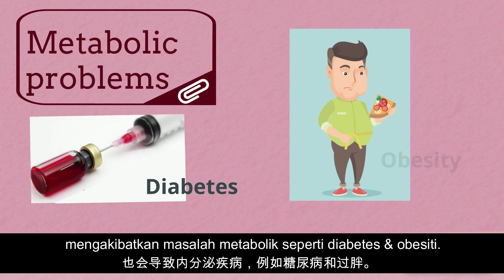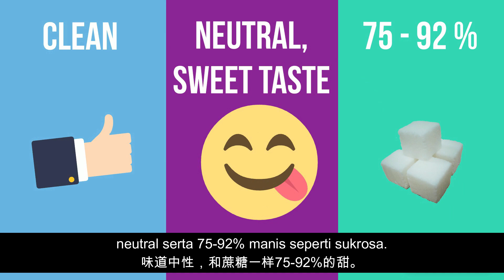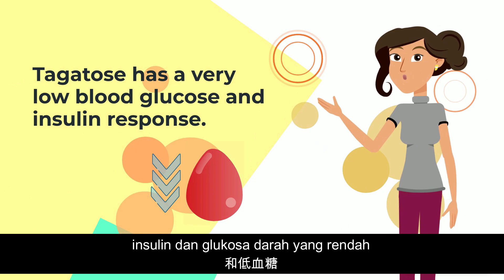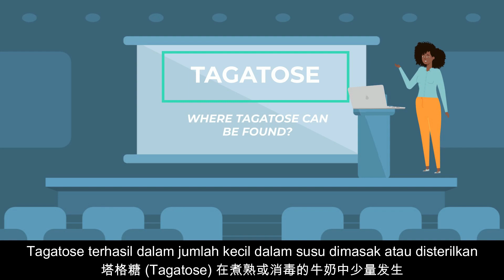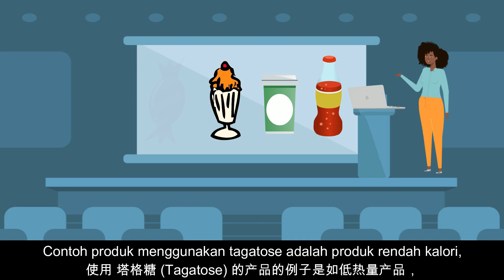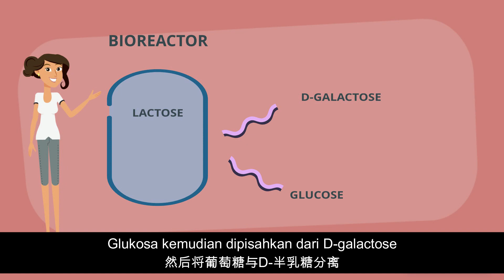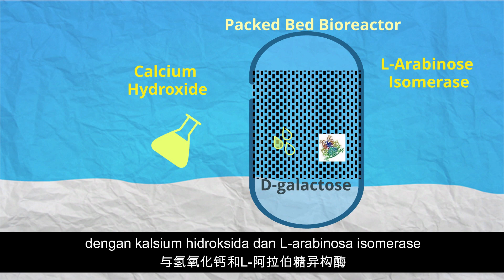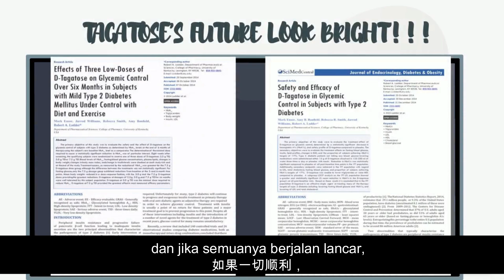TAGATOSE: A Sweet Tooth Without Sugar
Nature has surprised us with a type of sugar that very few people have heard of. It is known as TAGATOSE, which is a sugar that exists naturally in milk and certain types of fruits. Tagatose tastes similar to the ordinary sugar (sucrose) used in our daily routine but has much lower glycemic index and calorie. Preliminary studies also show that tagatose may be a potential anti-diabetic and anti-obesity dietary alternative. Let’s look more into it and find out it’s great boons!

Special credit and appreciation to the support from Penang Education Council, Penang State Government under the Science and Technology Awareness Programme that has made this video a reality.

Project supervisor:
Prof. Dr. Liong Min Tze

Team members:
1. Joyce Jeya Bharathy A/P Bala Chanthiran
2. Aida Sarah Samhana binti Mohamad Suffian
3. Mohammed Zharif Asyrani bin Mohammed Alias

Bioprocess Technology
School of Industrial Technology
Universiti Sains Malaysia

The Sugary Truth

Insulin and Glucagon | Physiology | Biology | FuseSchool

Bacteria in digestion | Physiology | Biology | FuseSchool

Production of D-tagatose, a functional sweetener, utilizing alginate immobilized Lactobacillus
  fermentum CGMCC 2921 cells

Safety and Efficacy of D-Tagatose in Glycemic Control in Subjects with Type 2 Diabetes

Anti-blooming effect of maltitol and tagatose as sugar substitutes for chocolate making

Audio track: Out the Blue (Wondershare Filmora)

Voice over : Joyce Jeya Bharathy A/P Bala Chanthiran

Translation :  Low Ching Yee | Max Ooi | Urnus Chua